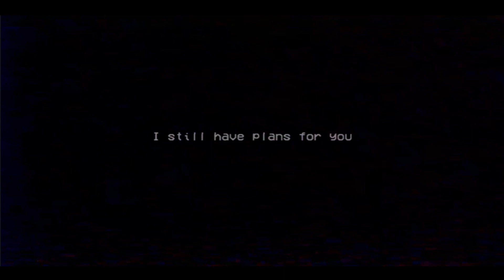Aaj poppy ne Diya hai challenge 2 Waka A waki Ka Poppy Playtime Chapter 2 #2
About - Hello friends, Welcome to "Gamerzall"

YouTube channel! I created this channel for android games i upload daily video about mobile related games and gaming news and i will be streaming on this channel. So if you're interested in playing games so this is channel helpful you.